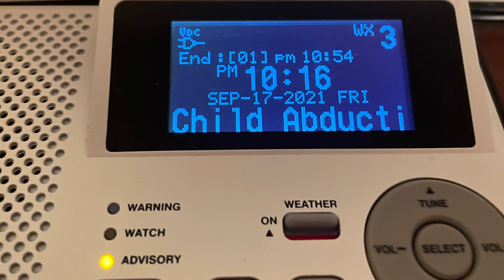(Silent Activation) Child Abduction Emergency